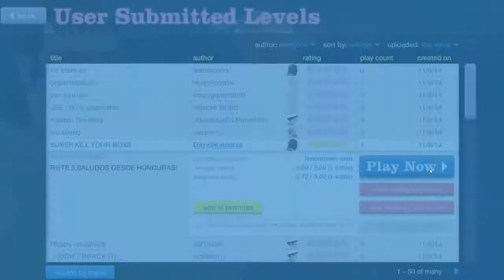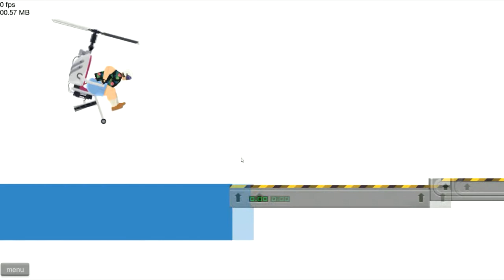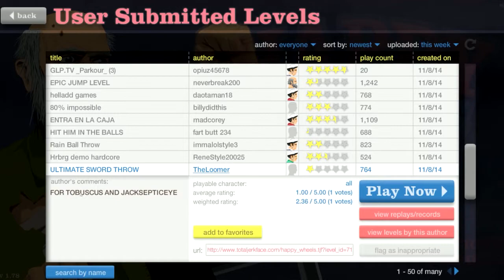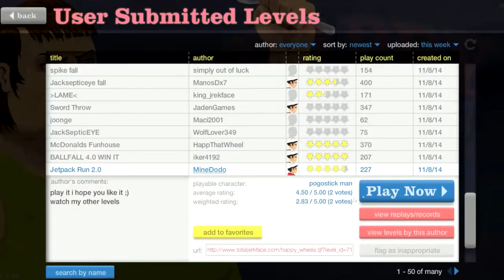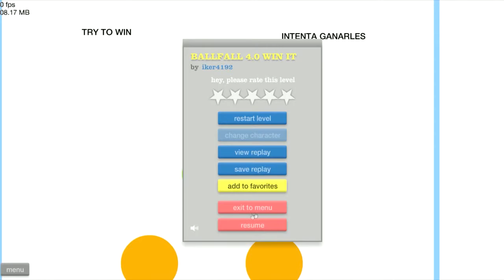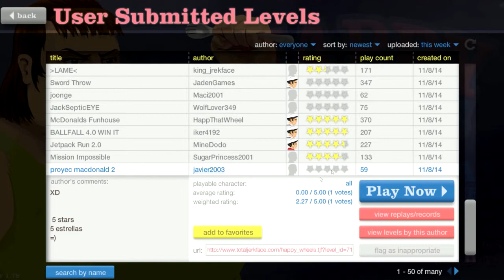Happy wheels - EP 12# - Cuanto tiempo sin ver a la gorda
aqui , os traigo el nuevo episodio de happy wheels